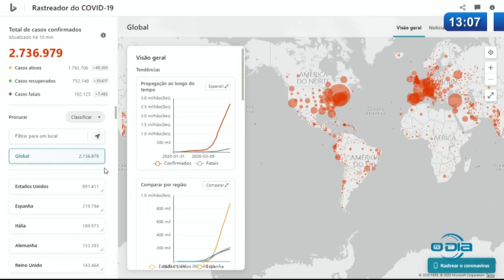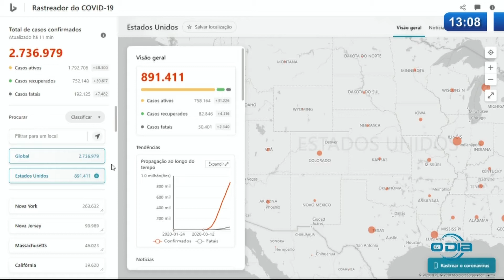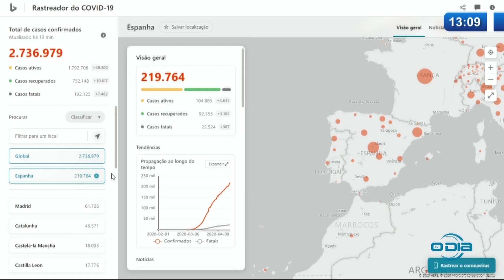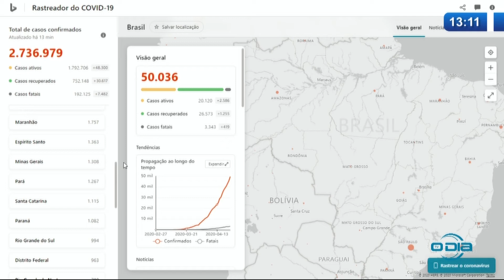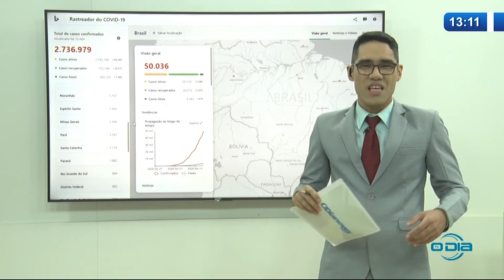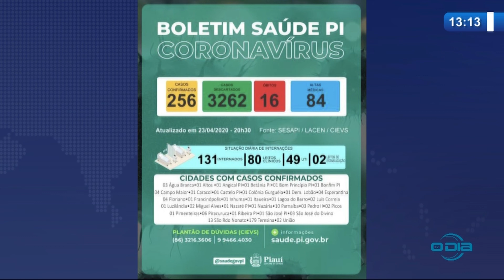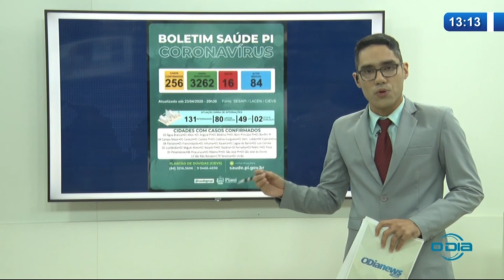O DIA NEWS 24 04 20 Rastreador do COVID 19 até 13h07m